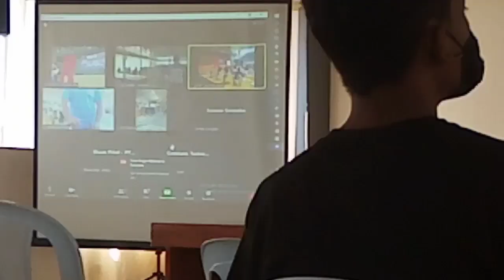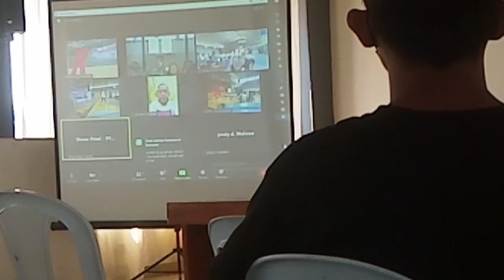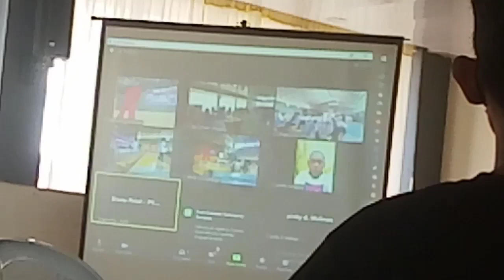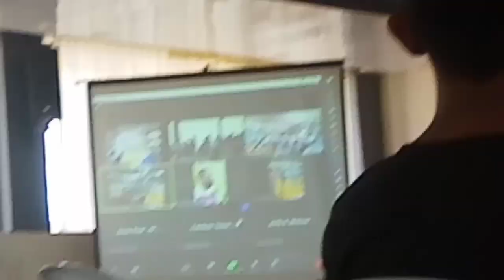WORLD AIDS AWARENESS MONTH part1